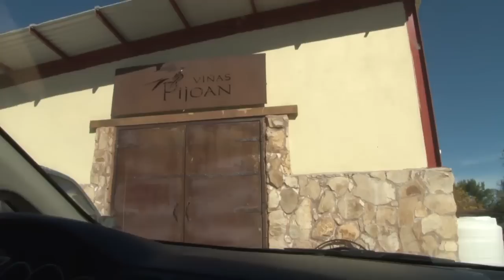Josh Garcia hosts Paradise Hunter Valle de Guadalupe, Mexico